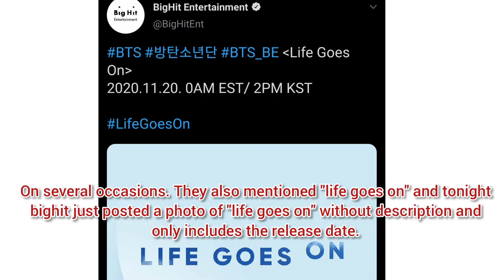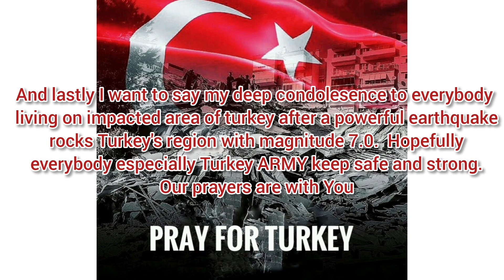Life Goes On is a Title Track || BTS will perform LifeGoesOn on American Music Awards 2020